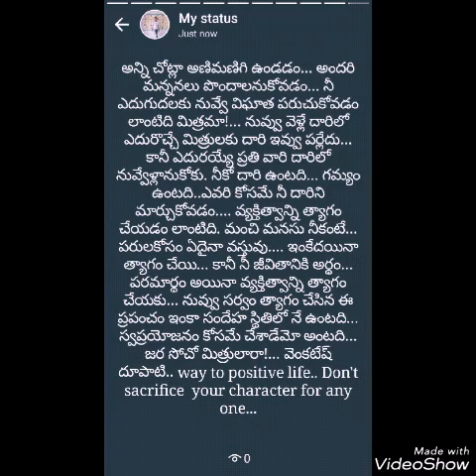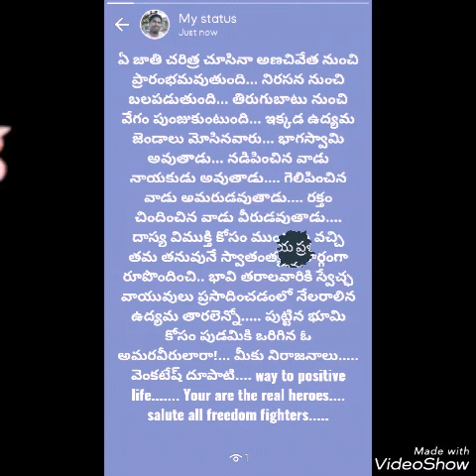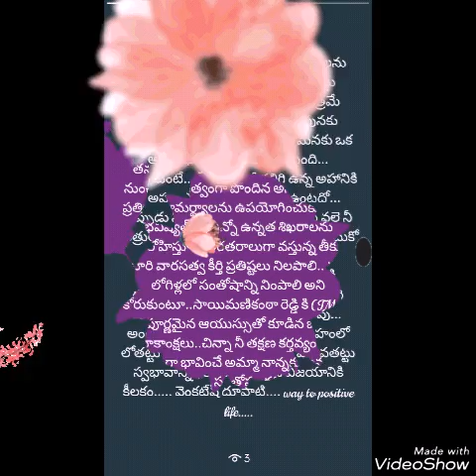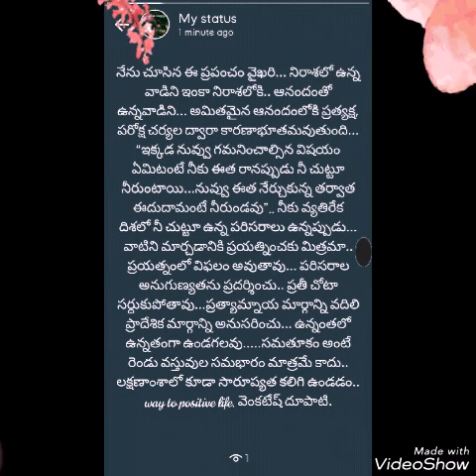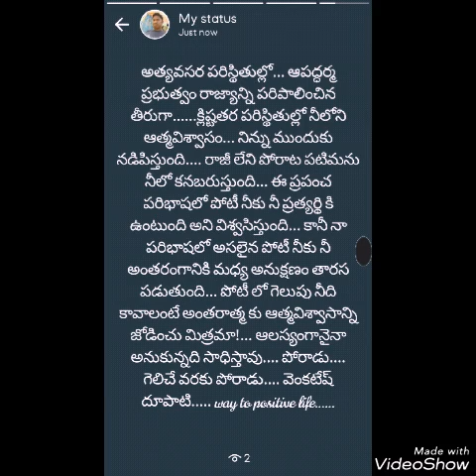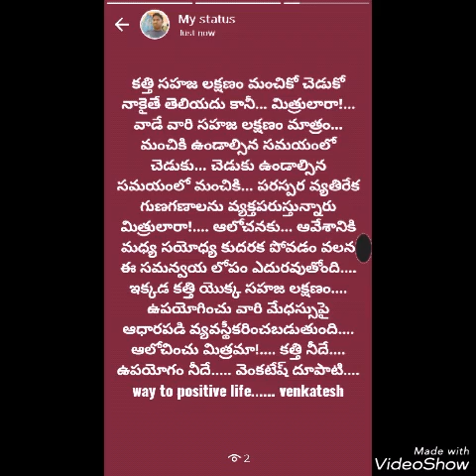way to positive life.....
venkatesh dupati.